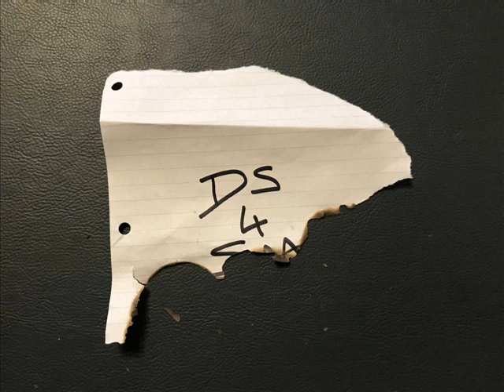DEEKO - NOTHING FROM SOMETHING [2022]